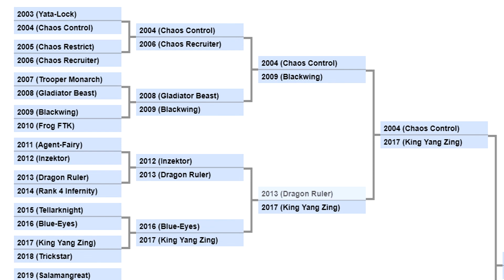[YGO W-WM] VIERTELFINALE: 2013 (Dragon Ruler) VS. 2017 (King Yang Zing)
Einzug ins Halbfinale der YuGiOh Welt-Weltmeisterschaft (Spiel 2)
2013 vs. 2017

Klassisches Match (MR3)
Advanced Format (Stand der jeweiligen Decks)

Wichtigste Karten:
2013: Blaster, Dragon Ruler of Infernos
2017: Ultimate Tyranno Conductor

2013 wurde zuvor von Shi En Huang zum gewinnen genutzt
2017 wurde zuvor von Tsujimura Ryosuke zum gewinnen genutzt

Diese Veranstaltung erfreut sich immer über Feedback und positive Bewertungen!

Was wird das beste Deck überhaupt werden?